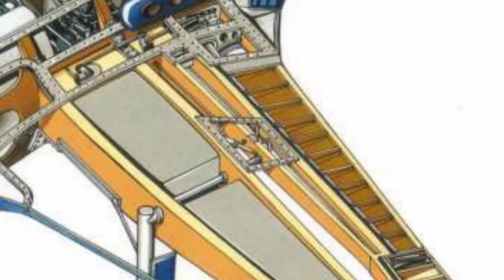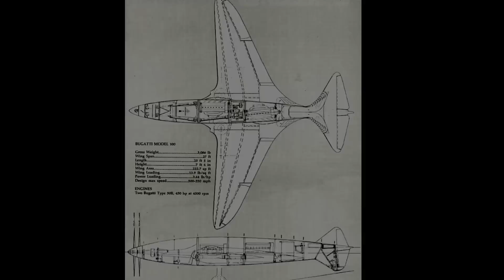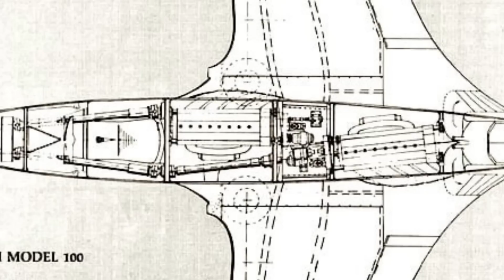The Plane Built To Beat Nazi-Germany (Bugatti 100P)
In this video, we take a look at the so-called "plane built to beat Nazi Germany" – the Bugatti 100P.

This spectacular car was designed by the legendary Bugatti designer, Ettore Bugatti, in 1939. World War 2 was raging and Bugatti knew that the Luftwaffe (Nazi Germany's air force) was formidable. So, he designed the 100P as a race plane – one that could beat the Germans at their own game.

The Bugatti 100P was a spectacular success – it was hypothetically faster than any other plane on the market and it could have broken the speed record if given the chance. Today, the Bugatti 100P is a a relic of the past but a testament to the genius of Ettore Bugatti and Louis De Monge.